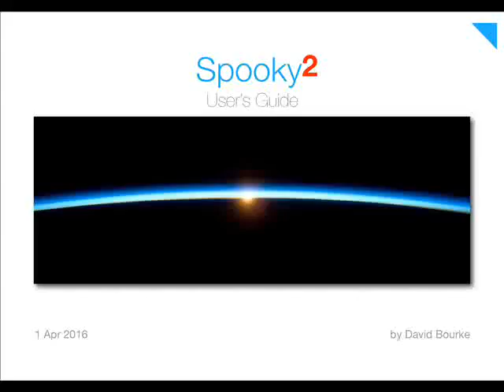Spooky2 User's guide audiobook 2016 (release chemo, cancer, lyme, morgellons, cold, flu, disease)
This audiobook describes Spooky2 Central plasma device and Spooky2 Rife frequency generators, created from the specifications of Dr. Royal Raymond Rife.

Spooky2.com is a non profit company dedicated to help every person, reclaim birth right health and happiness.

This audiobook is to be used along with Spooky2 guide that can be downloaded at:

This audiobook was created via artificial intelligence :)

Welcome to the Spooky2.com "Beginners" educational support group

Now you can schedule a remote support session with our professional technical support team for problems that you cannot solve yourself.
If we cannot resolve the issue via correspondence, our technical support team may choose to contact you to set a time for a TeamViewer session.
Please ask for assistance on the Spooky2 Forum and Facebook group before contacting us. This will make our job easier.
Video tutorials:
***Spooky2 Rife Treatment: Connecting Spooky2 Accessories
Beginners: Spooky2 will run on pc windows xp to windows 10, and will run on computers ie desktop, laptop or tablets with 1gb ram or more, plus AC powered 5, 7 or 10 port USB hub to connect usb devices and Spooky2's.
SPOOKY CENTRAL (plasma) news and updates
2. Spooky blog - "Central instructions"
3. Spooky blog - articles: "How to work Spooky Central" -
4. Spooky2.com updates - Plasma Central:
Videos about Spooky Central Plasma
Tutorials:
Spooky2 Rife Treatment: Running Spooky Central - YouTube
Interviews:
John White & Clive de Carle (1.4.2016) :
Syy - Spooky Central Rife Plasma has arrived, World's Best Rife Machine
John White with Dr. Jeremy - updates with Spooky2 Central
Syy- SPOOKY PLASMA RIFE Released Syy (Dec 27, 2015):
TUTORIAL VIDEO'S - John White

This is a non-profit volunteer training support group for those who wish to understand and use the Spooky2 system to restore health.

About: Spooky2 is the most highly advanced and versatile Rife machine in the world. It's been developed over the years by an international team of electronics engineers, technical designers, software developers, and Rife practitioners.

Notice: The members and moderators of this facebook group are not health care providers or doctors, and are not qualified to dispense medical advice. Rife machines are not FDA approved, they are for experimental and investigation use only. This support group is for informational and educational purposes only.

This information is not a a substitute for consultation with a physician. Use this information at one's own risk. Shared information from this support group is not intended for clinical application. It is intended only for laypeople to share their questions and opinions.

Rife short and long term positive and negative affects are not fully understood. It is dangerous to use experimental equipment if you are pregnant or have a pacemaker. Rife machines use electricity and may cause electrocution, injury or death if used improperly.

If you are seeking medical advice please consult a licensed physician. We are not legally allowed to "cure" or "heal".